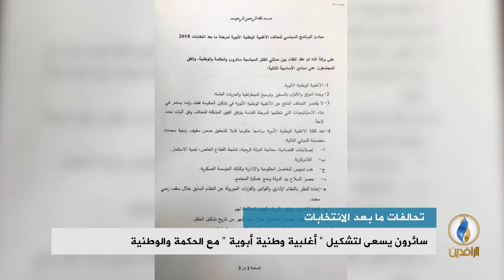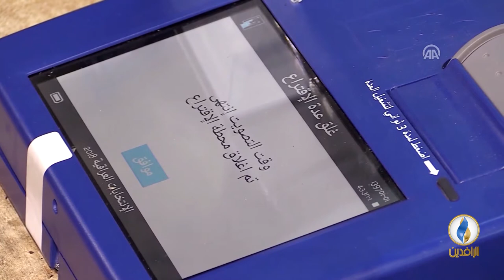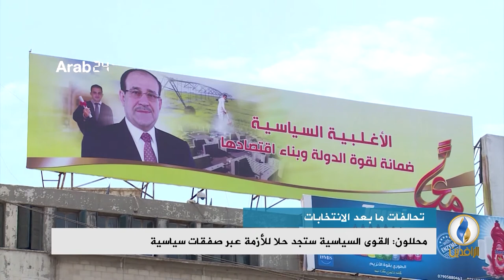تقرير إخباري.. سائرون يسعى لتشكيل "أغلبية وطنية أبوية" مع الحكمة والوطنية